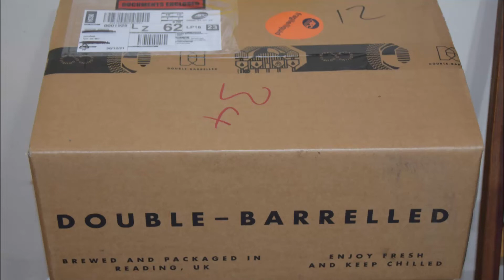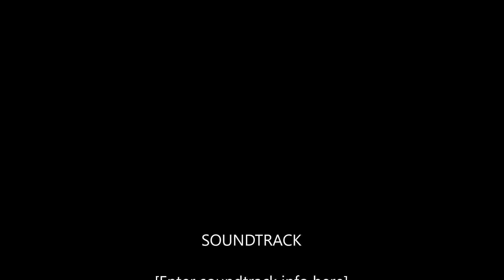Unboxing Double Barrelled Brewery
Ale Degustation presents Unboxing Double-Barrelled Brewery